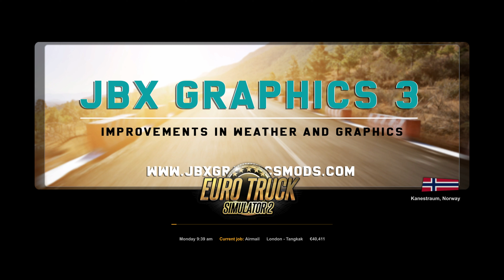ETS 2 -1.45 🛣"Heat The Road"#7 - (ProMods 2.62) 🌍🌏Combo Map. - 🚛Renault T High Sleeper.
🛣 Ride it Out☛ AirMail delivered from London to Tangkak (Malaysia)🚩 Via Jarkata (Indonesia).